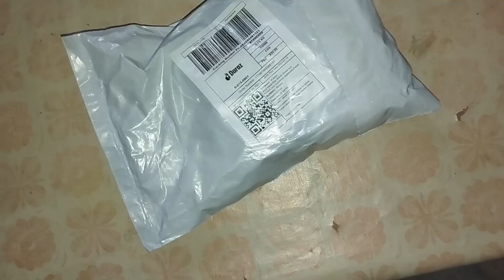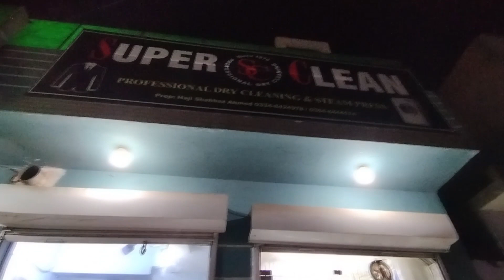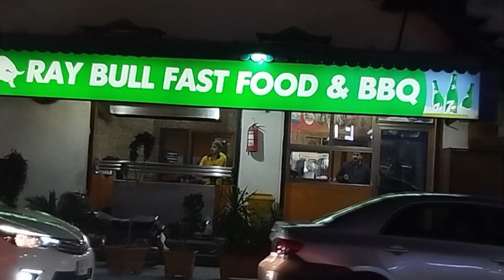khana kha liya or Paise khatam ho gaye BOHAT Baztti hoi | Ray Bull Fazal Center Gujranwala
paise khatam ho gaye  BOHAT Baztti hoi | Ray Bull Fazal Center Gujranwala |Abdulaziz saith
vlog#036
Instagram.com/AbdulAzizSaith
Twitter.com/AbdulAzizSaith
Facebook.com/AbdulAzizSaith
Tiktok.com/@AbdulAzizSaith1